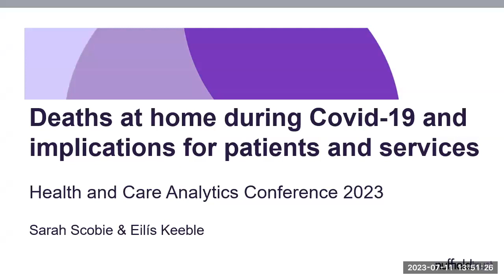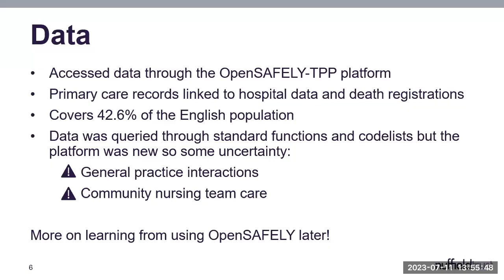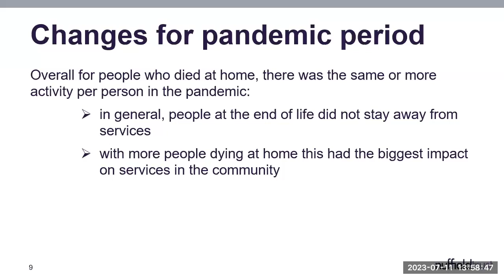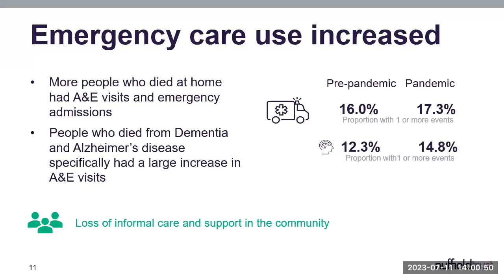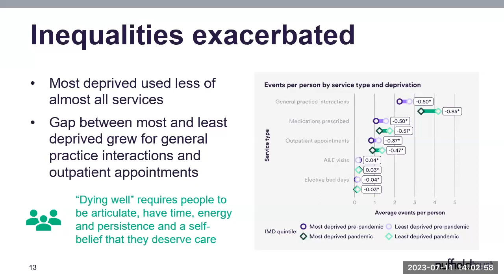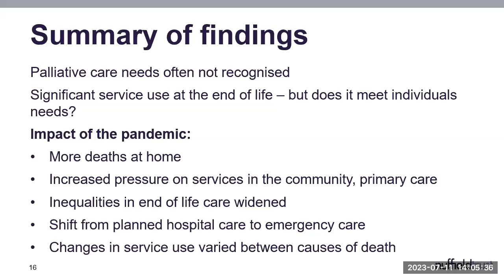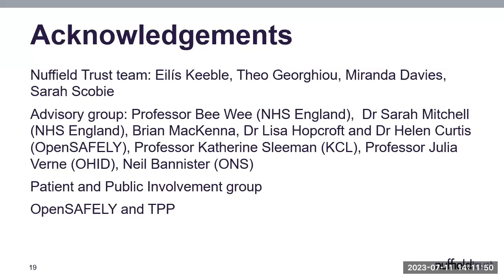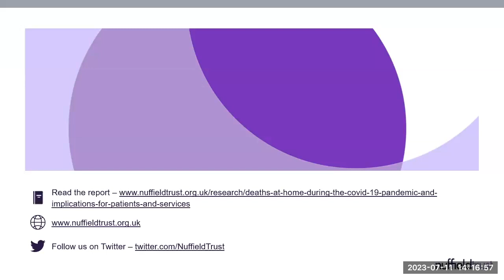Deaths at home during the Covid-19 pandemic and the implications for patients and services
Allis Keeble and Sarah Scobie, of the Nuffield Trust, present at the first ever national Health and Care Analytics conference 2023.